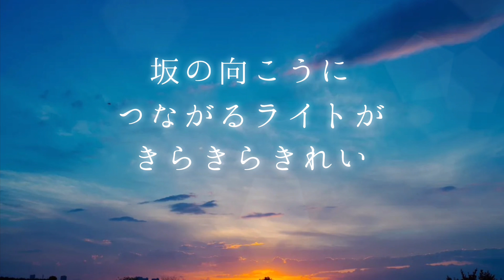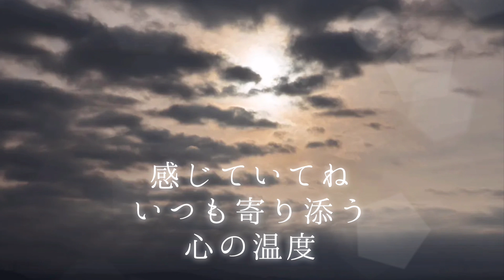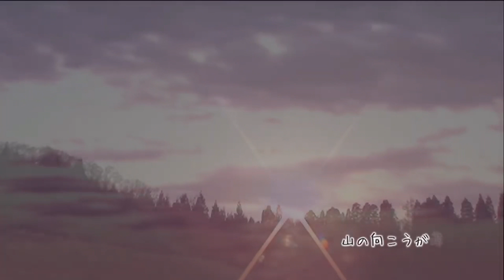勝ちたくない理由【SOLA/SIMAKO第二十六夜】この温かい気持ちをどうやってあなたに届けたらいい？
❤️今回の曲「SOLA」の収録CDアルバム「さんずすまいる」13曲入り

❤️エンディング「♪最上級のありがとう」収録のCDのご購入はこちらから

※iphoneの方で登録方法がわからない方はこちらを参考にしてね📱
（YouTubeにも分かりやすい説明動画があるそうです）

♡愛猫はっぴーと暮らしています😻
♡２０２２年１０月２９日で活動２２周年

☆stand.FM「SIMAKOの元気になるラジオ」毎朝６時更新

📺一服一曲３６５
🌙第一夜
６３歳のピュアな少年＠職場では怖い上司が実は…【逢いたい/SIMAKO一服一曲初夜】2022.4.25（月）

🌙第３夜
甘え上手になるのが残りの人生の目標です🤣❤️なぜか65歳以上が半数以上のしまこのへや🏠【BGM/SIMAKO第3夜】

🌙第十八夜
小学生の自分に話しかけるなら【CAN〜夢の扉〜/第十八夜】一緒にそれぞれのあの時にタイムスリップしよう

🌙第十九夜
未知なる自分と出逢う【夢をかなえてドラえもん/第十九夜】小学生の自分と会話する。南条小学校創立50周年記念コンサート

🌙第二十夜
いつだって帰れるいつだって創れる自由に【ビリーブ/第二十夜】南条小学校創立５０周年コンサート